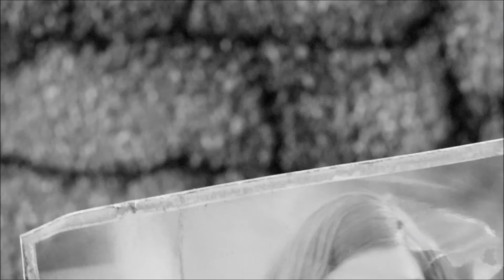Fallout 4 pt 1| My wife is Michael jackson o-O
One of my favorite games is fallout so some music from Inon Zur may be heard in the video. Which should of course be acceptable by Bethesda's video policy. So youtube, please don't bully me for using Bethesda's stuff on youtube.
Music that might be playing:
Mielo - Surreal (Feat. Abby Sevcik)
PlatinumEDM - Stay Alive

SOAR - Grass Field - [House]
Stonewall Klaxon -Music Box
Tep No - The Last Ones Standing
TheFatRat - Xenogenesis
Summer Vibes- ANGL
(Obviously some of these aren't playing, but I am prone to forget to give credit to these guys.

Power Supply:

Ultra Modular ATX Power Supply
750W
Special Edition
X4

Intel Thermal Solution TS13X
LGA2011-3
MotherBoard:
Gigabyte
Ultra Durable Motherboard
GA-X99-UD3
LGA 2011-3

Extra info: 16gb ram Hyperx
GPU:
Asus
Corporate Stable Model (CSM0

Nvidia
Gefore
GT 740
2048MB DDR3
Computer case:
Thermaltake
VN300M series
Chaser MK-1

Internal USB 3.0
keyboard and mouse:
Tteports By Thermaltake
Commander Gaming Gear Combo